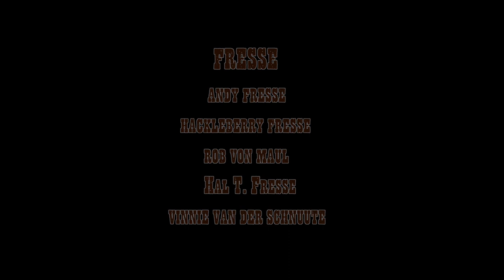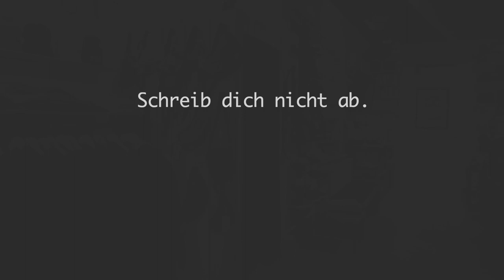Fresse - Dosenstechen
Schaut bis zum Schluss